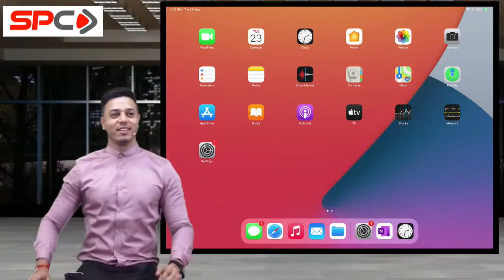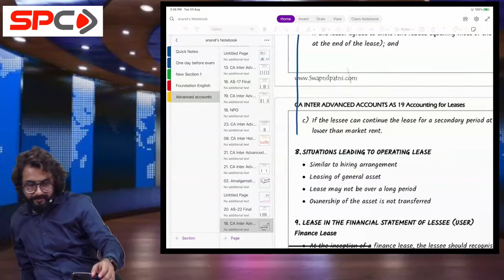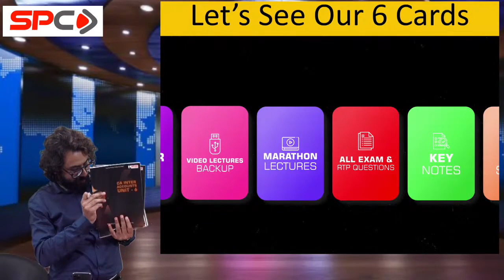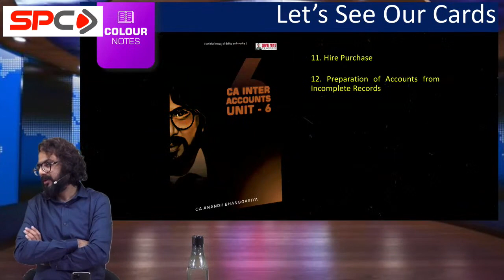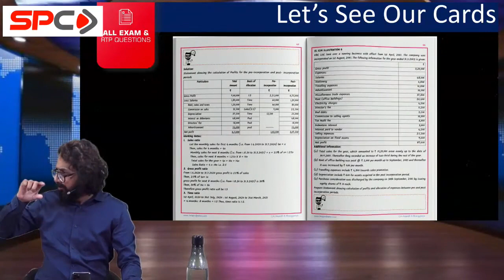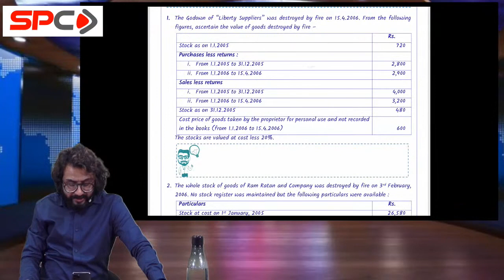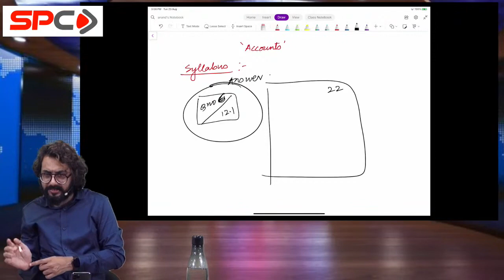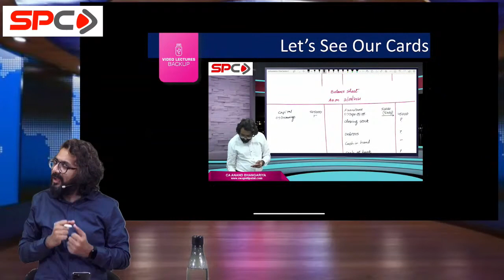CA INTER GROUP 1 ACCOUNT 23rd AUG LEC 1 BY CA ANAND BHANGARIYA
©Swapnil Patni classes

unacademy ca
ca intermediate
ca foundation & intermediate
ca foundation
cma registration
intermediate
ca inter
audit revision ipc
neeraj arora audit revision
fm & eco
audit revision ca inter may 2020
audit chapter 4
corporate law
cost management
ca finals
advanced accounting
eis sm
business law
ca
audit
ipcc
chartered accountant
ca exams
audit revision ipcc
audit revision
unacademy ca intermediate group 2
ca intermediate
auditing & assurance
audit marathon
unacademy ca
fm & eco
eis sm
intermediate
taxation
accounts
ca finals
advanced accounting
ca foundation
cost management
corporate law
business maths
business law
icai
marathon for ca inter audit nov 2020
economics
auditing
audit marahton
cma inter
harshad jaju audit
harshad jaju
audit
jaju
swapnil
ca
patni
one day before
icai
amendment
amendment for
caro 2016
fast track
swapnil patni
harshad jaju marathon
ca foundation
ca
revision
chartered accountant
vishal bhattad
harshad jaju
ca
marathon
ca inter
accounts
icai
revision
neeraj arora
audit
inter
economics
chartered accountant
rank
cma
fm
mrugesh madlani
sm marathon
sm revision
edu91
vsmart
icsi
ipcc
company law
ca foundation
sm revise
audit
ca inter
ca inter audit marathon
ca
ca ipcc
law
intermediate
auditing
ca intermediate
chartered accountancy
siddharth agarwal
chartered accountant
icai
neeraj arora classes
ca exams
neeraj arora
ca neeraj arora
concepts
exams
rtp
fundas
ca finals
ipcc
audit & assurance
revision strategy
audit materiality
time management